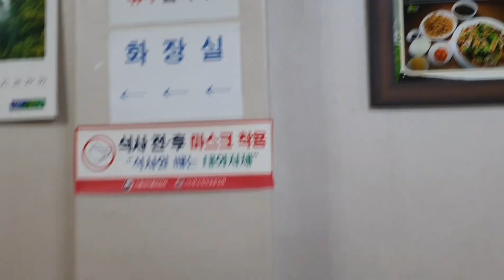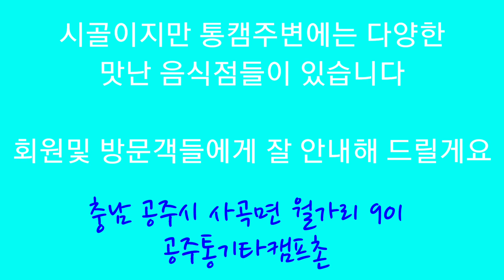쟁반해물짬뽕☔🍜비오는날 마을친구들과 낮술🍛🍺조촌장의 하루 / 주원장밤짜장